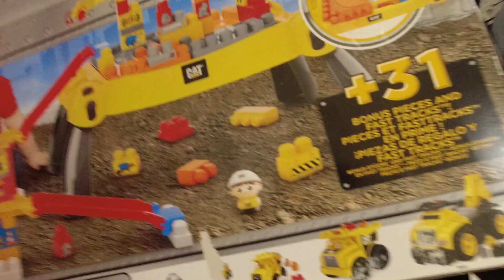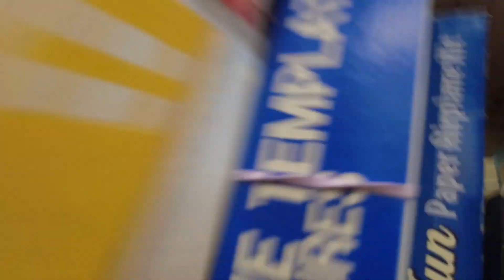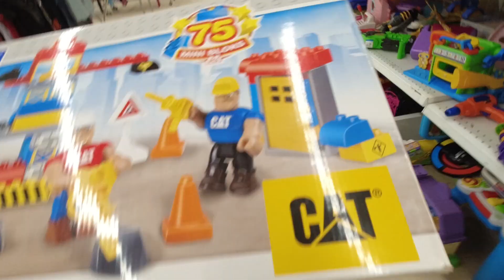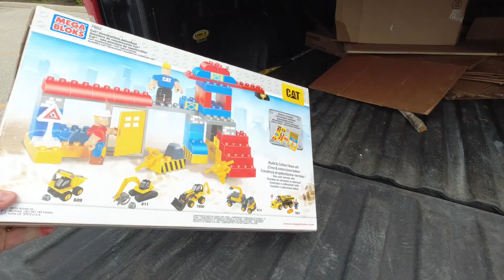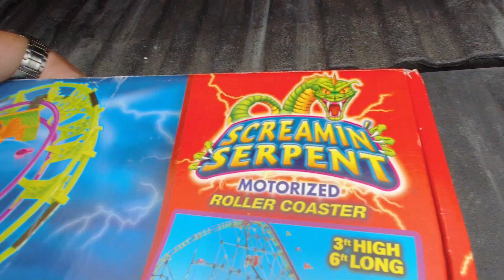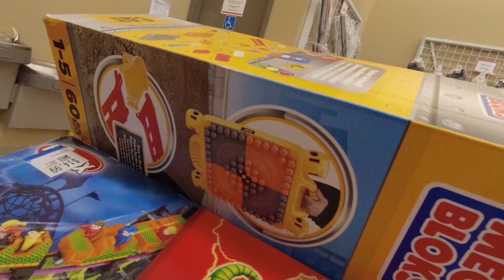Tornado Hits Barrie Ontario, Prayers for a quick recovery, And a quick Thrift Store pick.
Yesterday we had a very aggressive storm come through southern Ontario, causing a tornado to hit south Barrie Ontario. Causing extreme damage, thoughts and prays to all effected.

 I am a Canadian reseller, that sells on eBay. (eBay Canada)

My videos show you my journey that I started in March of 2017. Follow along and see how I grow my business from day one.

I will show you on how to source Items to resell. What items sell and the money you can make in my weekly "Studs and Duds"

Shipping tips, how to package items, what shipping companies I use.

Tips on selling on eBay, and how you can make money in the first few months of starting out.

Chris